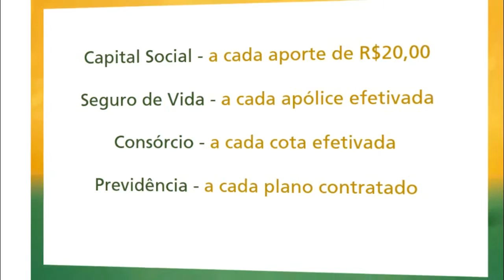AGÊNCIA DO SICREDI DE CERRO GRANDE DO SUL TEM ATENDIMENTO NORMALIZADO